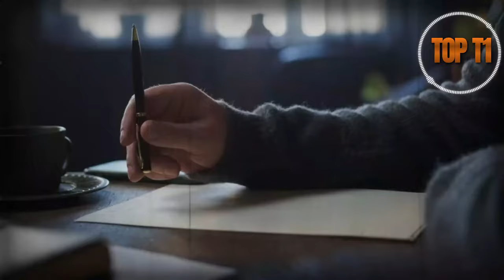فوری . داستان واقعی و بسیار عجیب . 6 مرد و زن داخل رستورانی در جاده ی چالوس خورده شدن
پادکست TOPT1
ما در کانال TOPT1 تلاش داریم تا پرونده های واقعی جنایی در ایران رو براتون به تصویر بکشیم
هدف از روایت این نوع پرونده ها آموزش جهت جلوگیری از آسیبهای اجتماعی می باشد
محل و تاریخ وقوع جرم : چالوس | 1377
تاریخ انتشار این ویدیو : بهمن 1402

به دلیل اینکه عکسهای  بسیار محدودی از پرونده ها موجود است ما از تصاویر جایگزین در طول ویدیو استفاده میکنیم.

ویدیو های پیشنهادی

قاتل سریالی,قاتلان سریالی,خطرناک ترین قاتل سریالی,قاتل های سریالی,خطرناک ترین قاتل جهان,خطرناک ترین